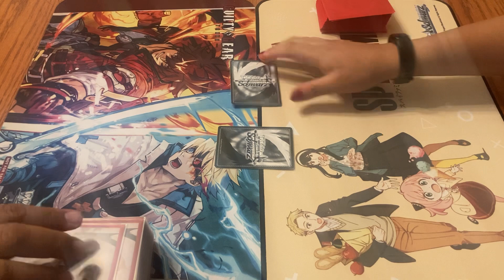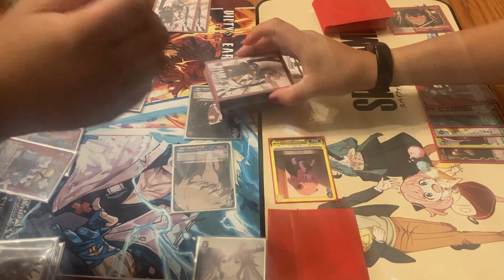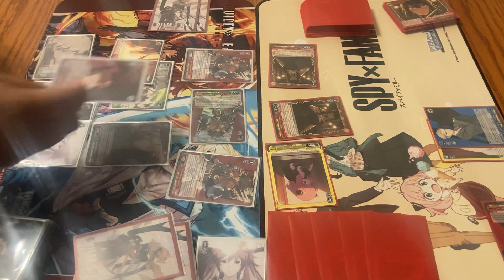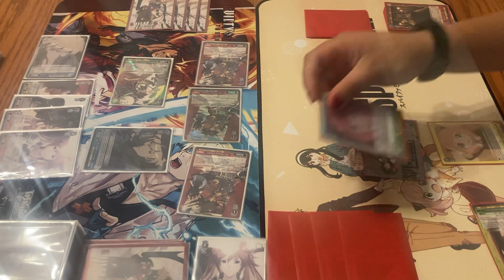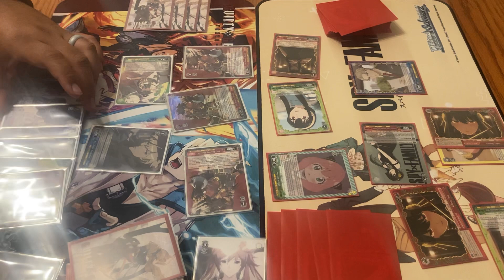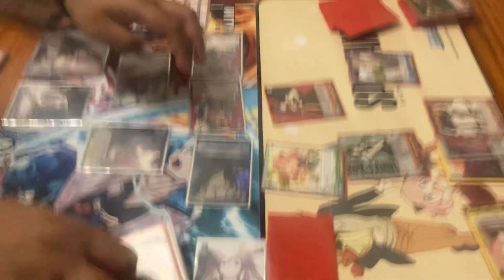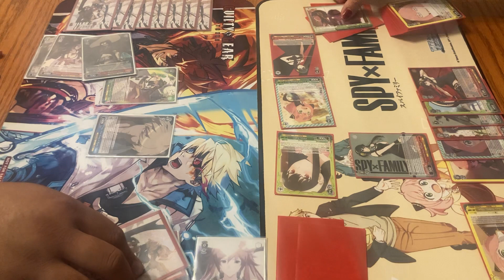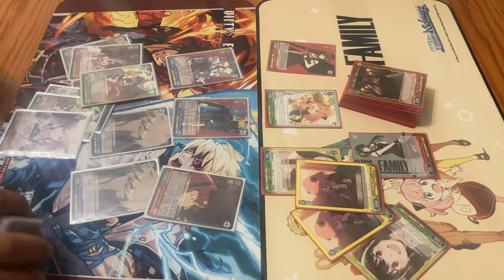Door/Gate Guilty Gear Strive Vs. Door/Goldbar SpyxFamily Weiss Schwarz Game